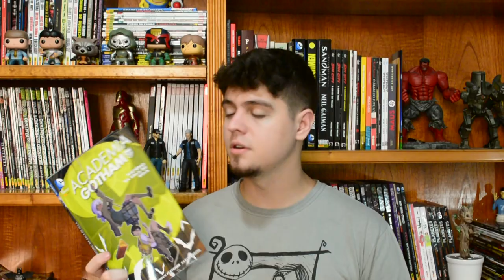REVIEW - ACADEMIA GOTHAM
Gotham acaba de ficar mais interessante para mim.

DEIXA O MAMUTE ENCHER A SUA VIDA DE ALEGRIA!